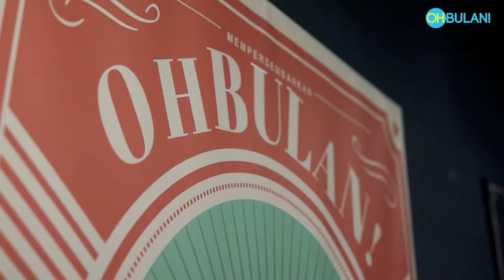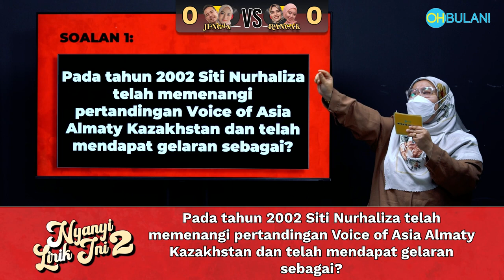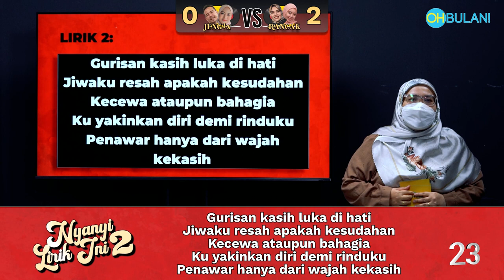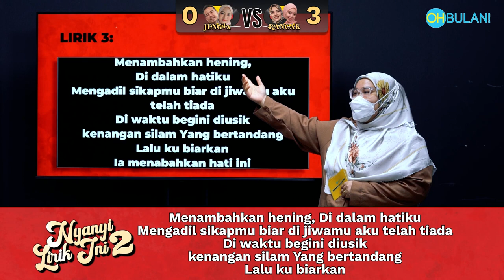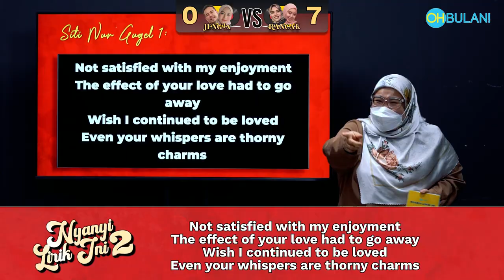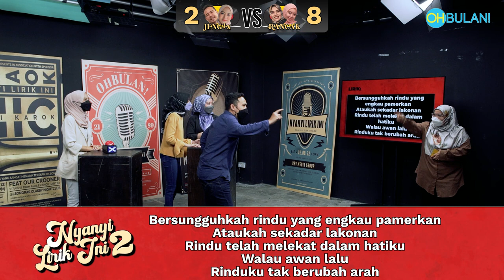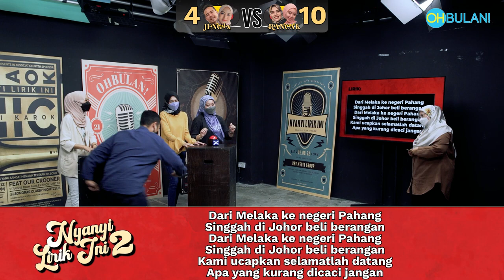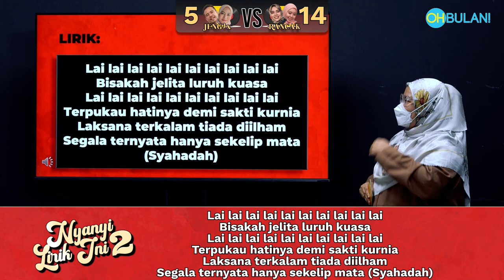[NYANYI LIRIK INI 2] Edisi Lagu Dato’ Siti Nurhaliza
Hi semua!

Seperti dijanjikan, NYANYI LIRIK INI kembali dengan set yang baru! Look yang vintage sikit. Korang rasa macam mana? Ok tak? Hehe

Anyway, untuk episod terbaru ini kami buat edisi lagu Dato' Siti Nurhaliza. Siapa yang Siti Zoner confirm tahu punya lah! Korang rasa diorang dapat teka tak lagu-lagu yang kami sediakan ni?

Production Team:

Producer / Director: Hisyam Sidek

Editor / Audio: Sofian

Camera / Lighting: Muiz/ Danial /  Naz

Talent :
Ash

Jangan lupa juga untuk like & follow kami di-